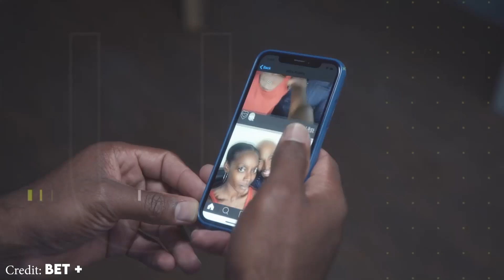Tyler Perry's Bruh Season 4 Trailer, Confirm Release Date & Production Complete?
Tyler knows a lot about people and entertainment. He became the richest male influencer. Together with his friends, whom he calls brothers, he is trying to better understand society. He is especially attracted by stereotypes associated with black people.